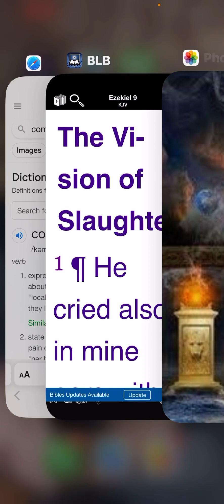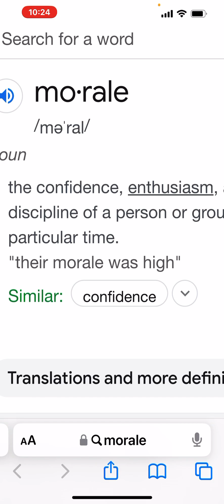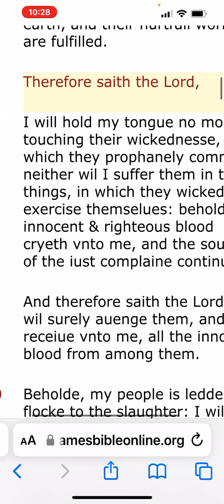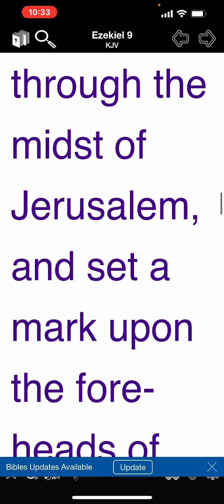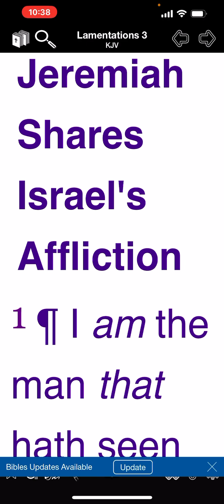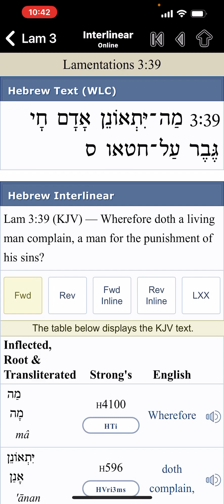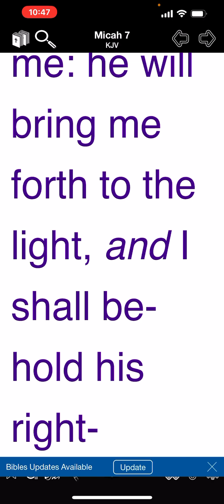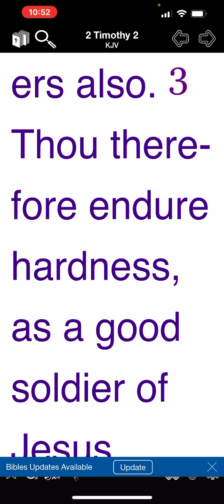What To, How To And Who To Complain To…….